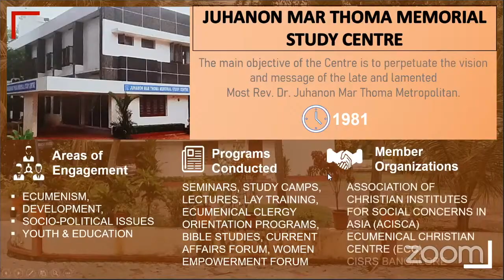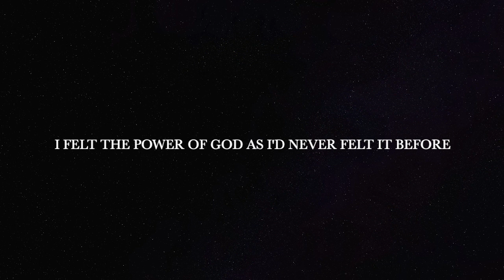INAUGURATION OF LECTURE SERIES |J M M STUDY CENTRE | MESSAGE BY MAR THOMA METROPOLITAN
DSMC MEDIA ©